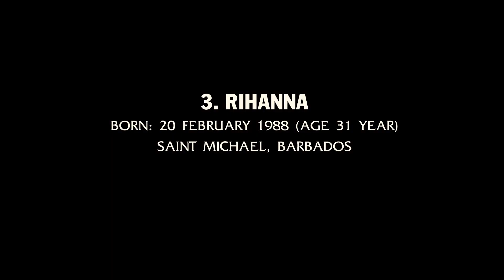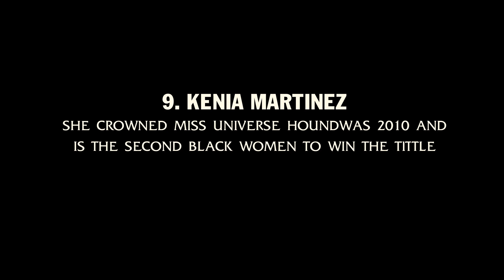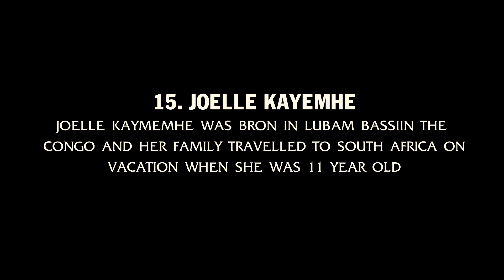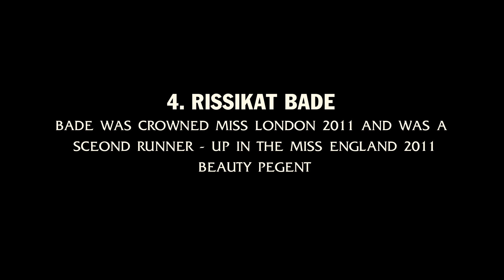Top 20 Beautiful Black Women Of The World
​In this video friend you will see top 20 black women of the world.